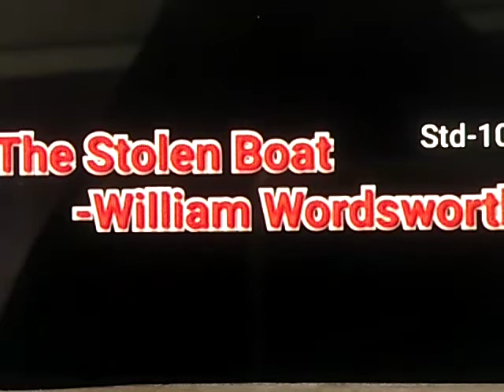STD X, SUBJECT - ENGLISH LITERATURE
TOPIC : THE STOLEN BOAT - PART 1